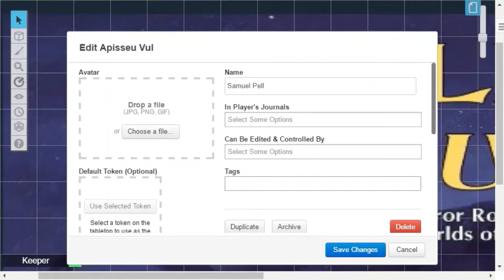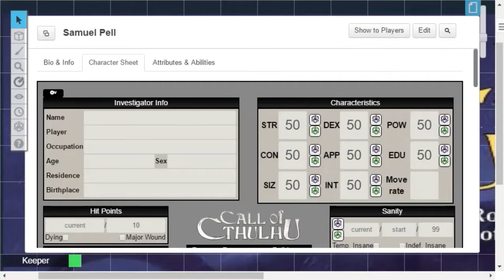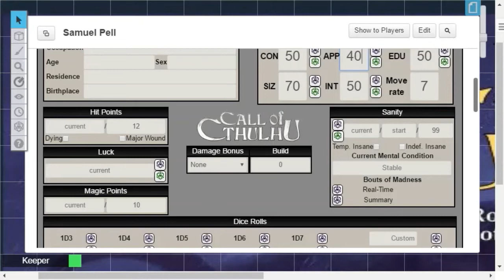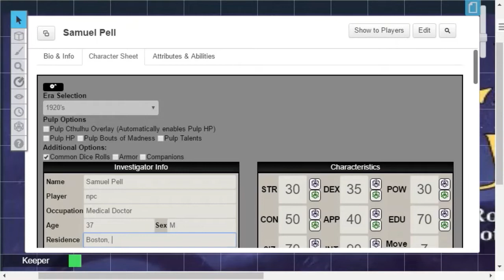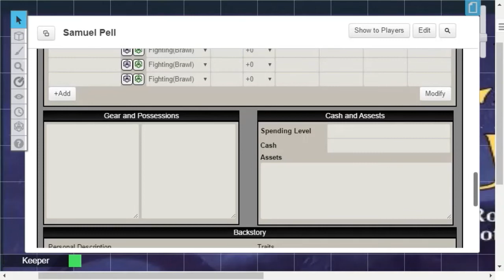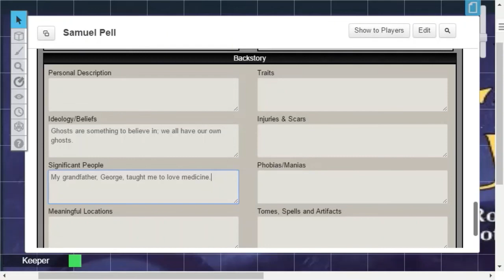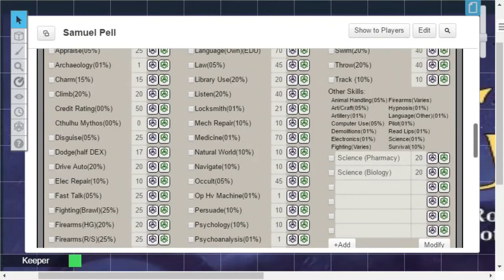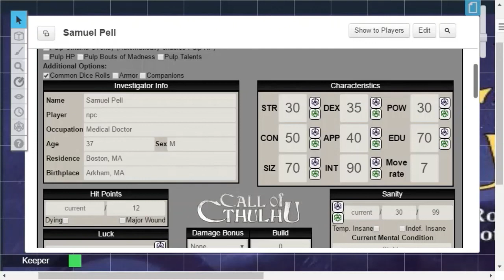Character Creation for Call of Cthulhu on Roll20 [Updated]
Character Creation on Roll20: Call of Cthulhu

This is the updated, and currently accurate (as of 2019) video on how to actually create a character on Roll20.  It is recommended that you have some understanding of basic character creation IRL before attempting the same in Roll20.

“Block Party” Intro-theme

If you like Call of Cthulhu or Pulp Cthulhu, join us on Discord for FREE!!  Members get early notification of upcoming CoC games!!